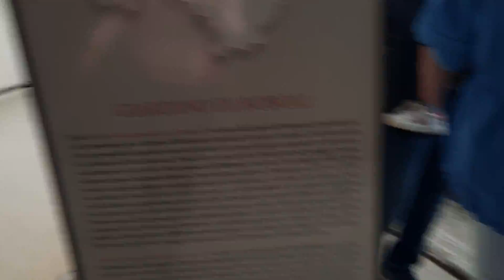Медичи были огромными великанами(судя по Ванне)с Египта и Прокачанными ножищами и зачем им Дворец?🤣